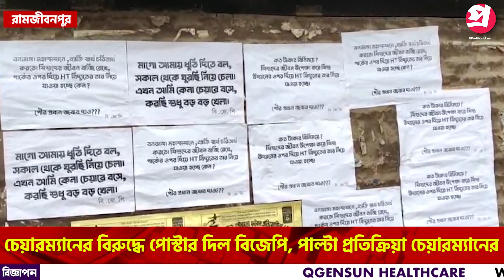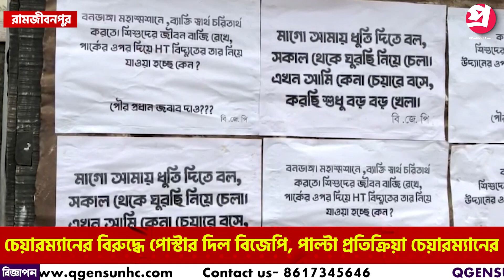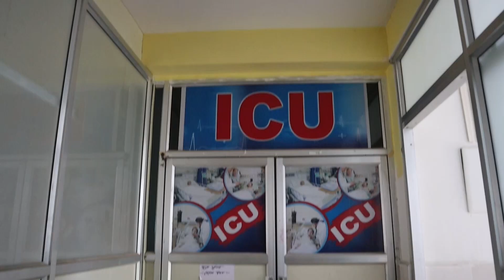পৌরসভার চেয়ারম্যানের বিরুদ্ধে দুর্নীতির অভিযোগ তুলে পোস্টার দিল বিজেপি।—প্রতিবাদী আওয়াজ